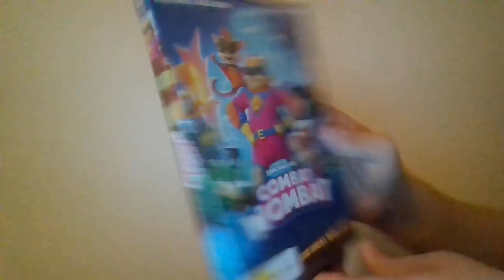Combat Wombat (2020) Australian DVD Overview